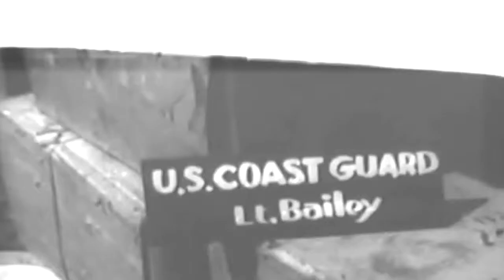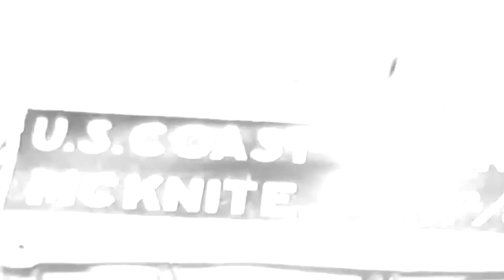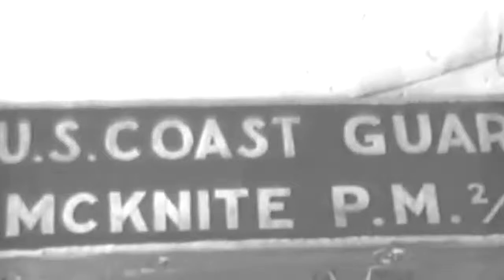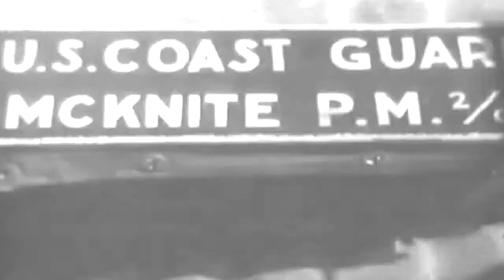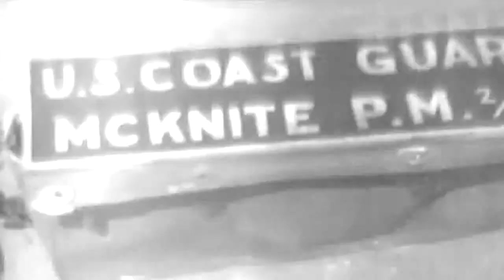D-Day Preparations & Normandy Invasion, 06/05/1944 - 06/07/1944 (full)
Freely downloadable at the Internet Archive, where I first uploaded it. Naval Photographic Center film #15760. National Archives description "1) HA MS U.S. troops, with battle packs, on decks of LCI; other ships in BG.2) HA MS Troops, sailors, on decks of LCI.3) HA CU Troops going down ladder.4) HA MLS Troops and sailors aboard LCI; ship tied at pier; building in BG.5) MCU Three soldiers on deck talking.6) MS Three men talking.7) MCU Group of men on decks of LCI: one man looking through binoculars.8) MS Soldiers, officers, wearing battle helmets, sitting on deck. SV9) LS Girls standing in front of buildings looking toward soldiers on ship.10) HA MS Enlisted men and soldiers on decks of LCI.11) HA MCU Navy Lt. checking C. G. men out.12) MCU Officer leaning against stanchion; water in BG.13) MCU Enlisted men, officers looking at something; men being checked out. SV.14) LS Long convoy underway; stern section, American flag on LCI, in FG.15) LS USS SAMUEL CHASE (APA-26) underway; port beam shot. SV16) LS CHASE underway; DD underway in BG.17) MLS Same as above; DD ahead of CHASE in this scene.18) MS Port beam view of rescue crash boat underway. (slightly dark)19) MCU Crash boat underway.20) MLS Crash boat underway; SAMUAL CHASE and DD underway in BG.21) LS LCI"s convoy underway; stern of LCI in FG.22) LS CHASE and crash boat underway. (dark scene)23) LS Same as before; part of LCI in FG.24) MS Crash boat; on side of boat, "U.S. Coast Guard No. 6".25) MS Bow, port side, of CHASE underway; men on deck.26) LS Convoy of LCI"s underway; choppy water.27) MS DUKW moving across land; men on DUKW; men walking. (dark scene)28) MS Port bow view of LCU on beach; men handling line; crane.29) MCU Troops coming up beach; ships in BG; barrage balloon in far BG. SV30) MCU 2 1/2-ton truck with trailer in tow underway.31) MS Bulldozers on beach; men on beach; ships in BG on beach.32) MS 2 1/2-ton truck coming between bulldozer and DUKW; men on beach.33) MCU MP on beach; gear piled on beach.34) MS German prisoners marching along beach. (Fuzzy)35) MCU German prisoners on beach; barbed wire around them. SV36) CU Beachmaster with white flag.37) MLS LCU on beach; bulldozer coming from LCU; two soldiers in FG.38) MS DUKW underway; ship in BG.39) MS Troops coming up beach from LCU.40) MLS Reverse angle of same as above.41) MS Troops coming onto beach; troops coming down ramp of LCU.QUALITY: GOOD TO FAIR" National Archives Identifier: 80174